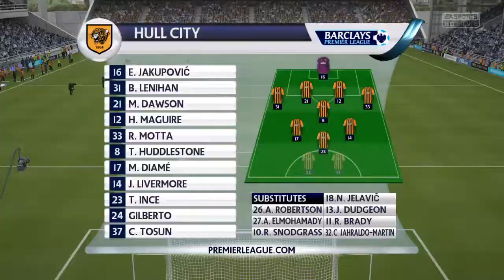BIG GAME AT THE EMIRATES! | FIFA 15 MILLWALL CAREER MODE [Ep.76]